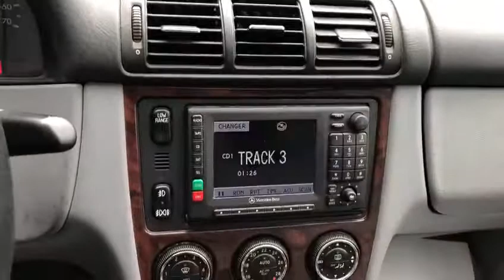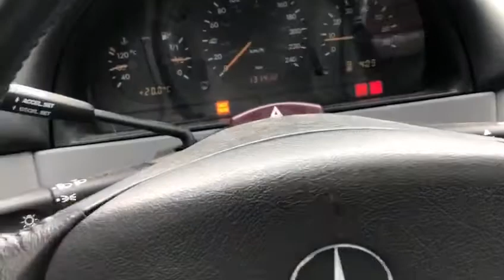2004 Mercedes-Benz M-Class ML 350 | Stock#N10729A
This car sells AS IS. 2004 Mercedes-Benz ML 350 4MATIC® 3.7L V6 SMPI SOHC.

This vehicle is being sold “as is,” unfit, not e-tested and is not represented as being in road-worthy condition, mechanically sound or maintained at any guaranteed level of quality. The vehicle may not be fit for use as a means of transportation and may require substantial repairs at the purchaser’s expense. It may not be possible to register the vehicle to be driven in its current condition.

Visit us today for a unique and refreshing car purchase experience or contact one of our friendly and knowledgeable Audi brand specialists for more information.